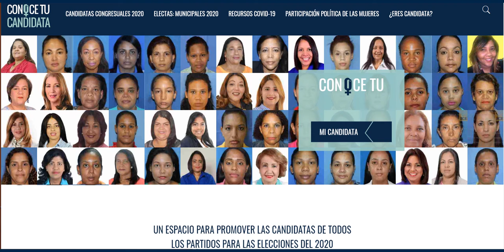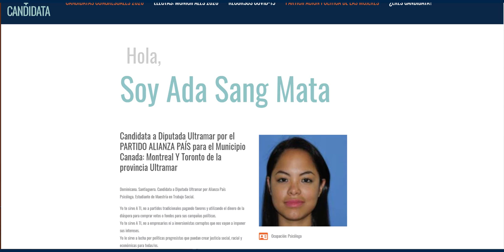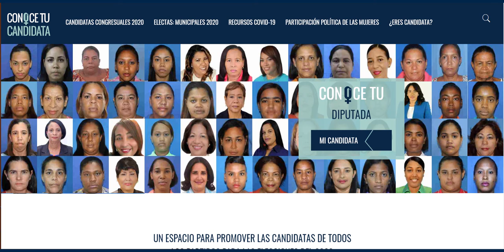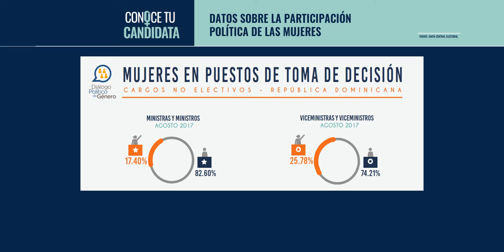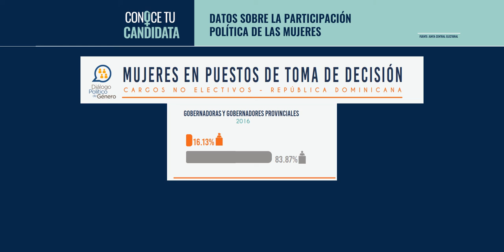Promo Conoce tu Candidata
Conoce tu Candidata es un espacio para promover las candidatas de todos los partidos para las elecciones del 2020